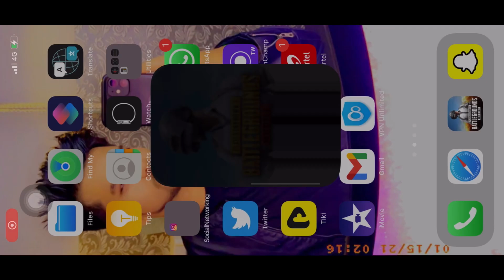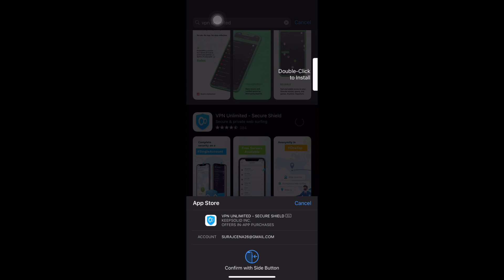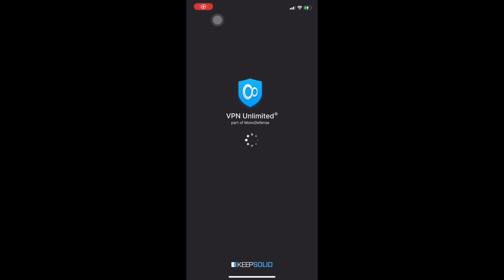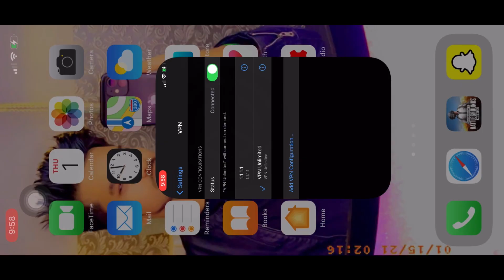HOW TO PLAY PUBG IN IOS WITHOUT VPN | PUBG MOBILE IOS GLOBAL GLITCH | PROBLEM SOLVED WATCH TILL WND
PUBGPUBG mobile India
 how to play PUBG mobile global in iOS device
 how to play PUBG mobile in iOS device without VP
 how to play PUBG mobile in iPhone
PUBG mobile in iPhone without VPN
PUBG mobile without VPN PUBG mobile and iOS without VPN PUBG mobile say no to VPN not to use VPN in PUBG